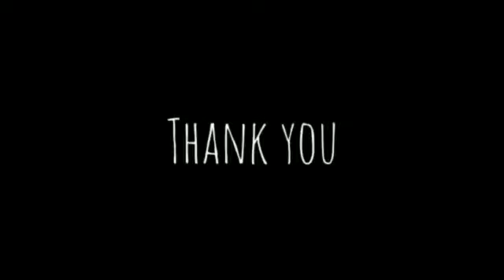Strawberry Dessert| Strawberry Cream Recipe | 5 Minutes Dessert| Desserts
Namaste Everyone

Welcome to V Cook

Today's recipe is Strawberry Cream Recipe |  Strawberry Dessert | 5 Minutes Dessert Recipe

Strawberry whipped cream is so versatile and one of the most delicious flavors.
It is easy and doesn't take much time to prepare.

INGREDIENTS

2 CUPS SLICED STRAWBERRIES

PUT ½ CUP SUGAR

200 ML FRESH CREAM

STEP 1: PUT ½ CUP SUGAR/ AS PER TASTE IN SLICED STRAWBERRIES. MIX WELL.

STEP 2: KEEP ASIDE FOR 1 HOUR.

STEP 3: NOW POUR 200 ML FRESH CREAM IN THE SWEETENED STRAWBERRIES. MIX WELL.

SUPER QUICK AND TASTY CREAM STRAWBERRY IS READY.

REFRIGERATE IT AND SERVE IT CHILLED.

DO TRY AND DO NOT FORGET TO GIVE US THE FEEDBACK! ❤️